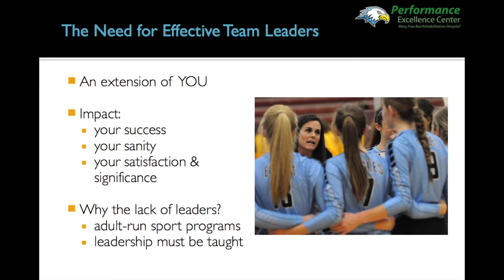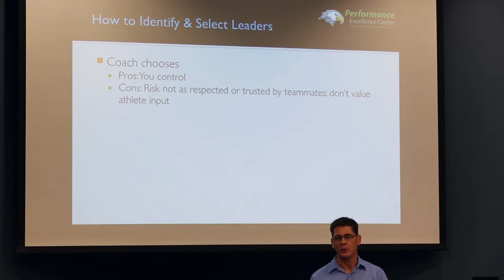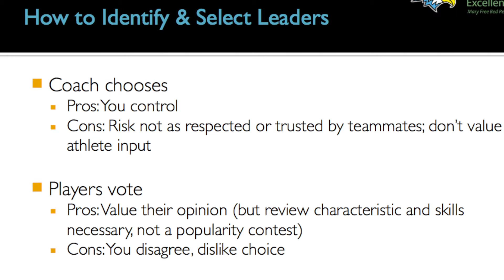Dr. Eddie O'Connor | Identifying Leaders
Dr. Eddie O'Connor leads the Mary Free Bed Performance Excellence Center, as well as the Mary Free Bed Pain Center. This video was taken from his November 11, 2015 presentation on developing leaders.